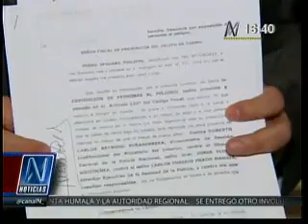PPC lanza a Alberto Valenzuela como candidato a la alcaldía de Lima (II)